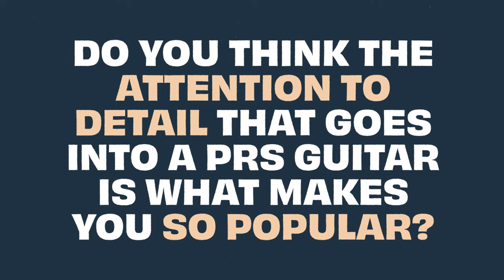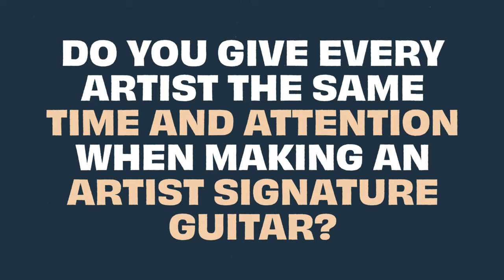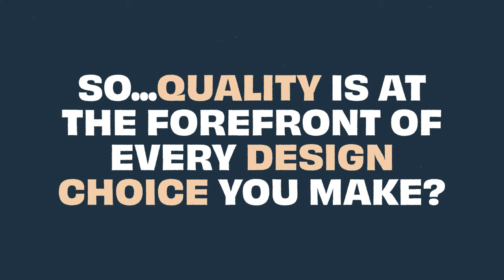Paul Reed Smith Interview @ guitarguitar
We got the chance the sit down with the man behind the brand Paul Reed Smith and find out everything there is to know about PRS Guitars! From developing the Silver Sky with John Mayer to making the perfect guitar - Paul keeps no secrets when it comes to his career!

If you'd like to have the opportunity to attend events such as our clinic with Paul on the same night as this video was shot - make sure to sign up to our mailing list
Chapters 🎬

0:00 - What is PRS all about?
2:01 - Is it all about the attention to detail?
3:05 - Are you able to predict how a PRS ages?
3:35 - How does it feel to be amongst the greats?
6:50 - How did you develop the SE & S2 ranges?
9:17 - Did you have any worries making the Silver Sky?
13:05 - How do you make an Artist guitar?
14:51 - Are you satisfied seeing PRS' played on TV?
17:03 - Is quality always top priority?
17:50 - What guitar are you proudest of?
18:16 - What makes a good guitar?
Let's get social... 🤘🎸